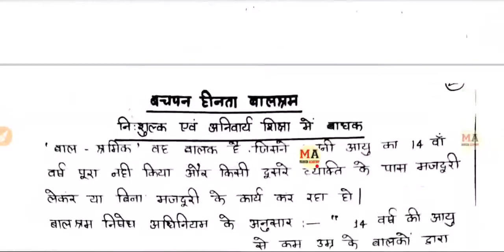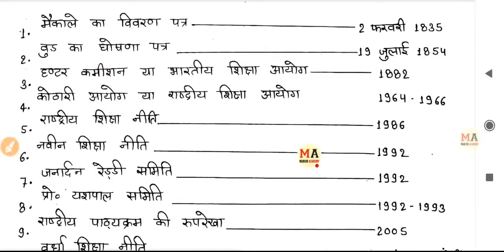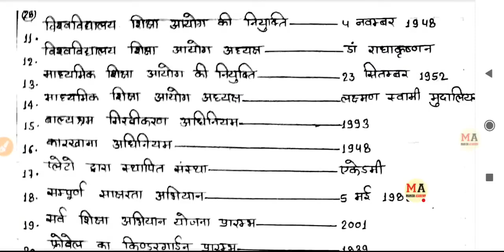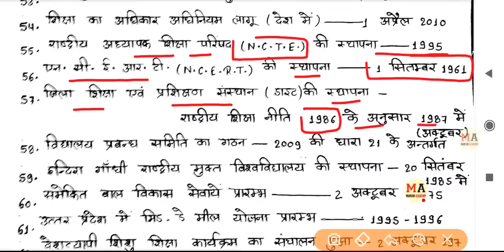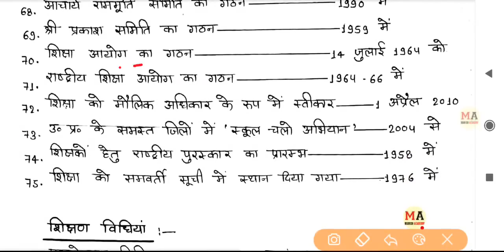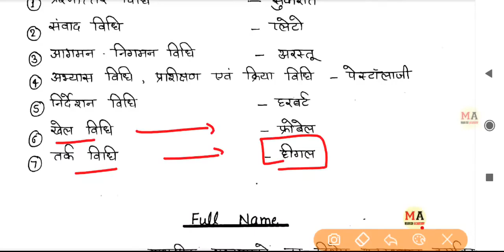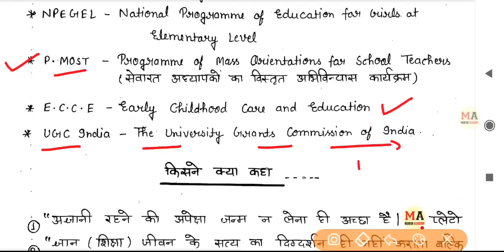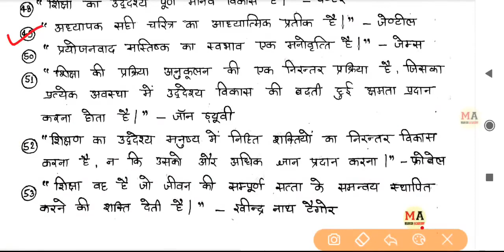वर्तमान भारतीय समाज | कथन | full Form | स्थापना | UP DElEd Second Sem Exam 2024 | Important Ques